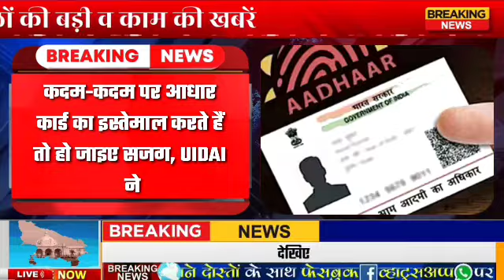उत्तर प्रदेश की 25 बड़ी खबरें आज के यूपी के मुख्य समाचार, जनवरी Daily UP News, DLS News CM Yogi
ये 10 लाख से ज्यादा Ration Card होंगे रद्द, सरकार ने जारी की सूची .More than 3 lakh ration cards will be cancelled, government announced

Expectation: Education will be smarter in 2023 studies will be interesting with tablets

Indian Railways Train speed 110kmph on all tracks of North Eastern Railway in UP

Cheap WiFi will be available with ration in UP Kotedar

There will be tight guard hoodlums celebration new year policemen will be deployed plain clothes

Big change in the rate of gold and silver see the latest rates of 14 to 24 carat gold

Country s longest river cruise journey will start from Kashi on 13th PM Modi said unprecedented

imran masood got his place in the first row of supremo mayawati meeting bsp

corona fighting in uttar pradesh deputy cm brijesh pathak order for focus sampling

weather news update for Uttar Prades News Delhi during new year

ऋषभ पंत के लिए देवदूत बने मुजफ्फरनगर के ये तीन दिहाड़ी मजदूर, ऐसे बचाई जान

Seven crore rupees to 17109 farmers after drought and flood ruined crop

Budget 2023 Government Likely To Extend The Subsidy Of LPG Gas Cylinder Under Ujjwala Yojana | Budget 2023

UIDAI advised to be careful while using Aadhaar card in Yogi Adityanath

Govt hikes interest rates on NSC post office term deposits senior citizen savings scheme from January 1 no change in PPF